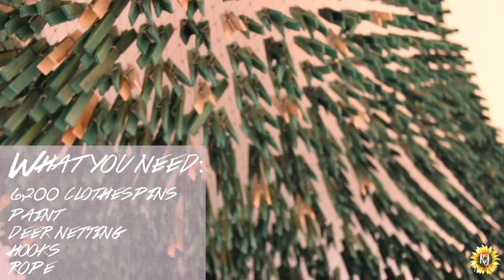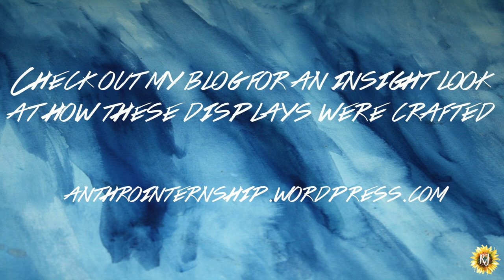Anthropologie Visual Display Internship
Hey everyone! This video is a final collection of some of the projects I worked on as a Visual Display Intern for Anthropologie.  For more details and to see other displays make sure to check out my blog (link below)!

Xoxo Ruby Jayne

Music//
"Oh Wonder" by Technicolour Beat (Urban Contact Remix)

Videography//
Camera: Canon EOS 70D
Lens: 18-55mm
Editor: Final Cut Pro X